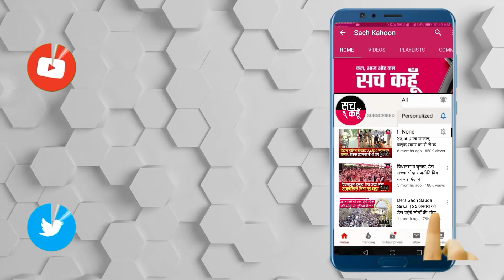सिरसा में एटीएम मशीन लूटने की दूसरी असफल कोशिश